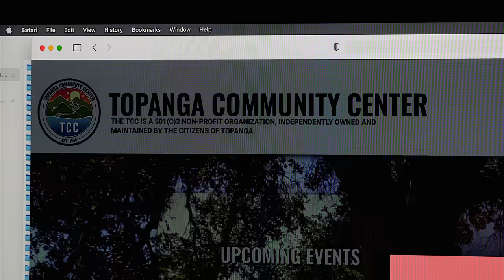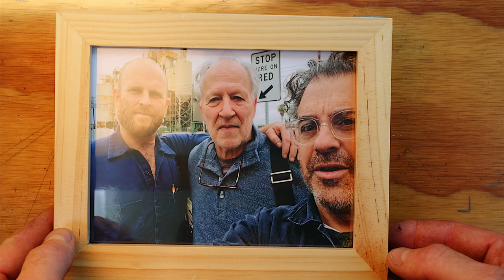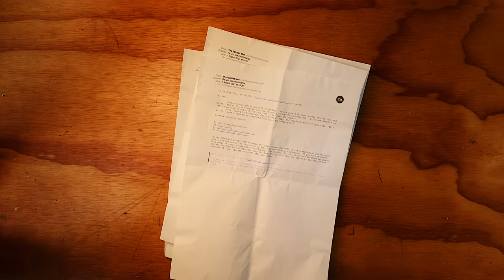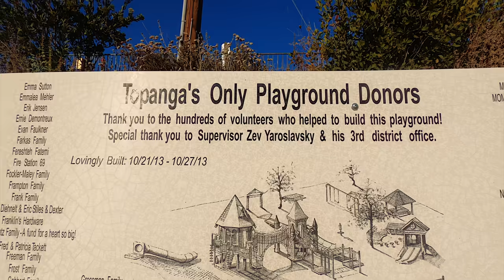Fixing the Zip-Line Without Permission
They've had 3 years. Now it's our turn.

Required Reading:
Film - To Kill A Mockingbird (cmon, read the book first)

If you use the links we get a small bite.  But read the book, even if you get it free from the library.

🧰  ESSENTIAL TOOLS:
Swiss Champ